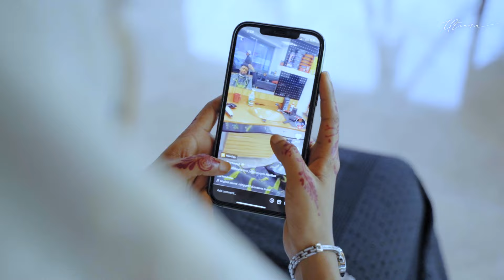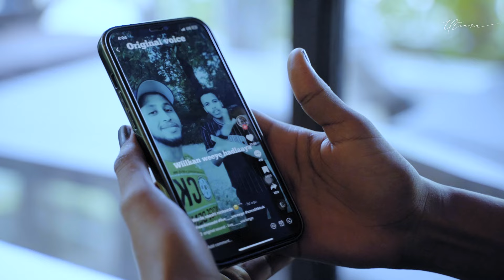WAA KUMA WARDA XAASHI NINKEEDA ?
warda xaashi ninkeeda waxa ay noqotay magaca loogu hadal heyn badanyahay, waxa ay qeyb ka aheyd maansa ay curisay ayaan kaaba 2020